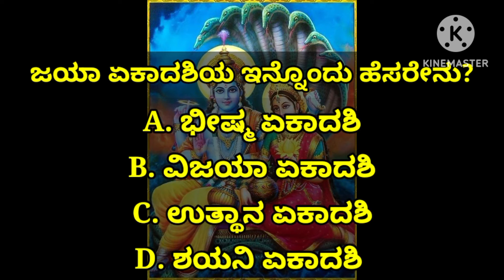ಜಯಾ ಏಕಾದಶಿಯಂದು ಅಪಾರ ಸಂಪತ್ತು, ಕೆಲಸದಲ್ಲಿ ಜಯ ಕೊಡುವ ಮಂತ್ರ ಕೇಳಿ |Working Very Powerful Mantra | KANNADA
Jaya Ekadashi Is The First Ekadashi Of Magha Masa. It Is Also Known As Bheeshma Ekadashi Because Pitamaha Bheeshma Who Had A Boon Of Death As He Wishes, Left His Body On This Auspicious Day. This Day Is A Very Very Special day. By Listening To The Power Shridhara Mantra Given In The Video, You Will Be Victorious In All The Work Done, Sins Will Be Removed, By The Grace Of Laskhminarayan Lord Wealth Will Be Obtained In Huge Quantities, Happiness And All Materialistic Pleasure Along With Luxury Will Be Gained.

Today We Will Know About A Thing Which Will Help You Throughout Your Life. There's A Thing Which Is Spit But Used In Worshipping All Gods. That Thing Is Flower. Flowers Are Spit By Honey Bees While Collecting Nectar. But Still It Is Used While Worshipping Gods. So, In Future, Whenever You Use Flowers To worship Gods And Goddesses, Wash Them Before Offering Them To God.

For Those Who Fast For Jaya Ekadashi, Timing For Breaking The Fast Is:- On February 21st, 6:13 am - 8:32 am.

MANTRA.       SHRIDHARA MANTRA
                          ಶ್ರೀಧರ ಮಂತ್ರ

ARTIST.          SHANKARI
                         ಶಂಕರಿ